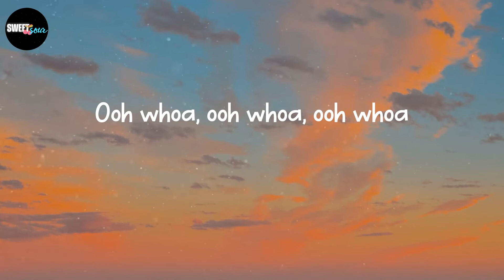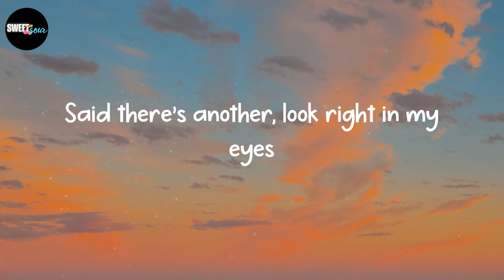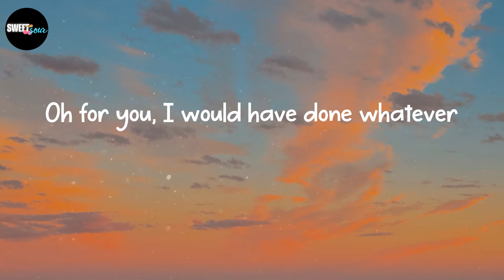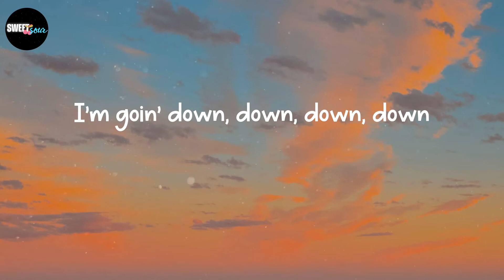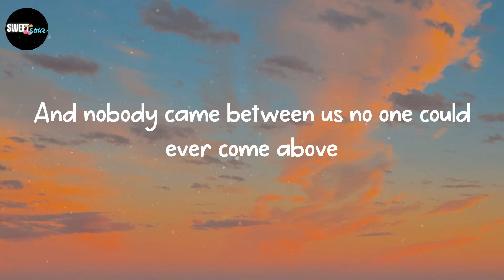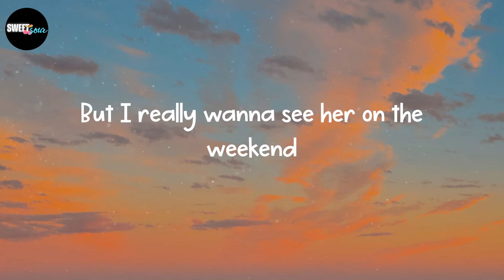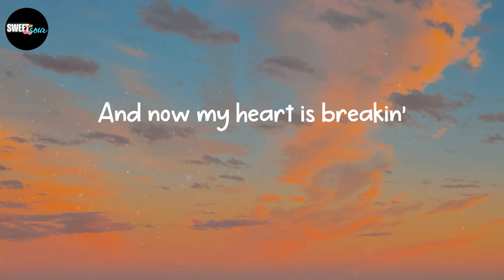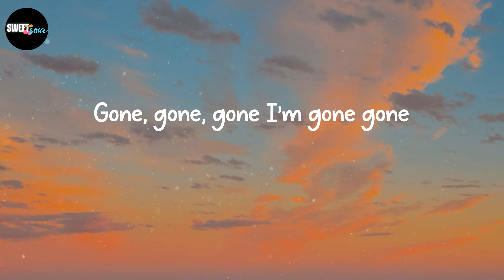Justin Bieber - Baby (Lyrics)